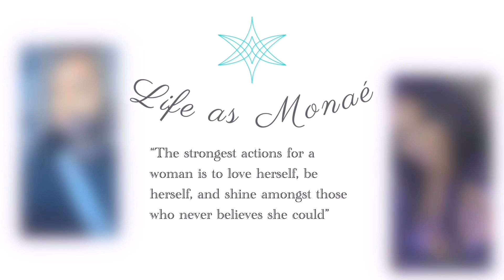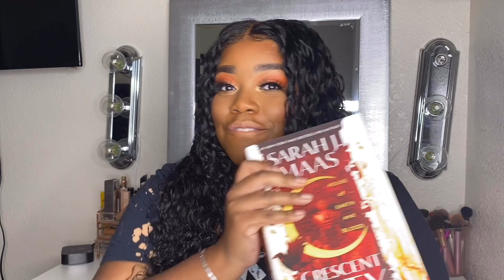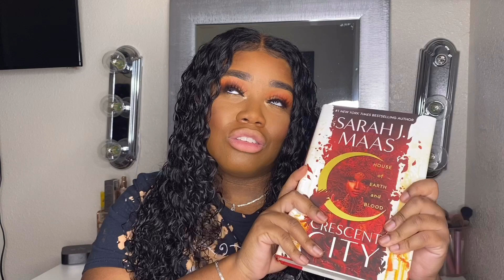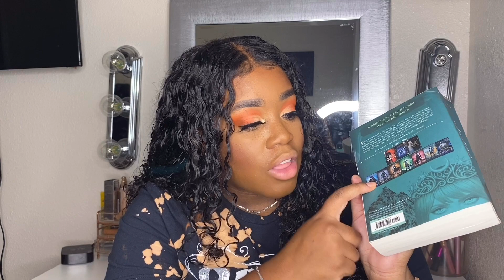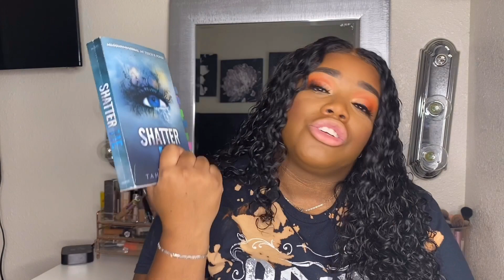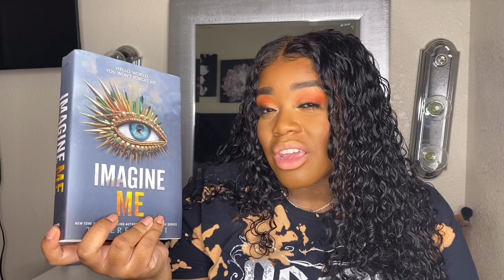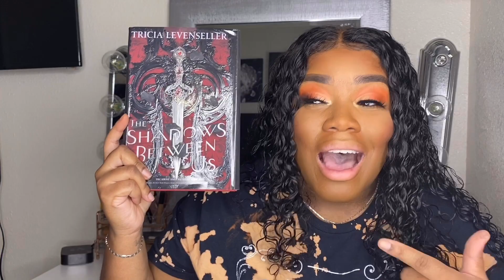Book Haul: Books keeping me entertained this Quarantine (NO SPOILERS)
Let chat about young adult fantasy books I’ve been reading this quarantine!!

Amazon Wish List